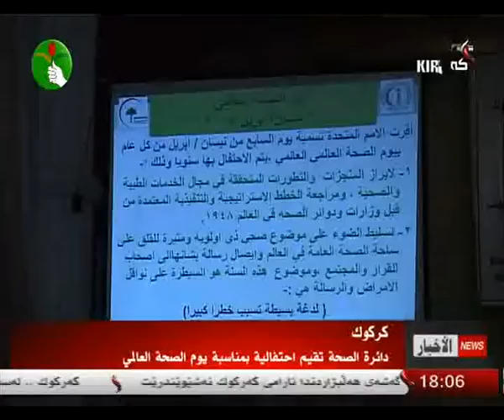تقریر - هلكورد حسن 8-4-2014